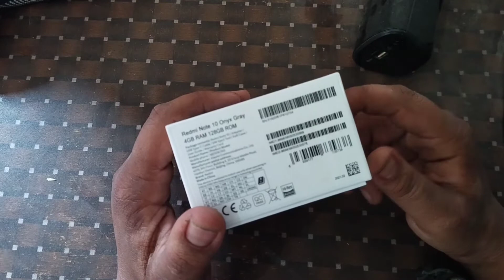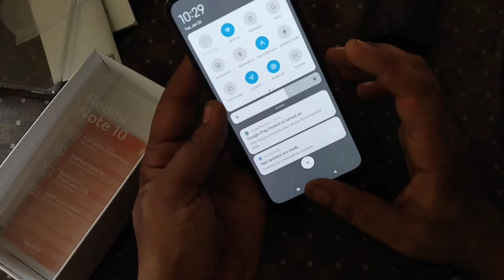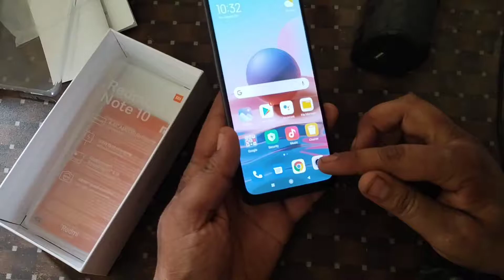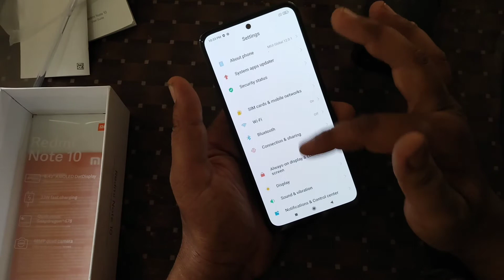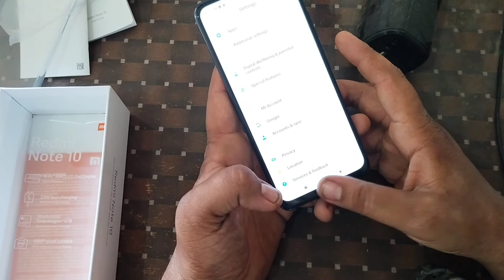unboxing Redmi Mobile 2021 / Mi Redmi Note 10 Mobile unboxing / Raja Ji Tv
is video mein hum karein ge xiaomi ke new mobile redmi note 10 ki unboxing